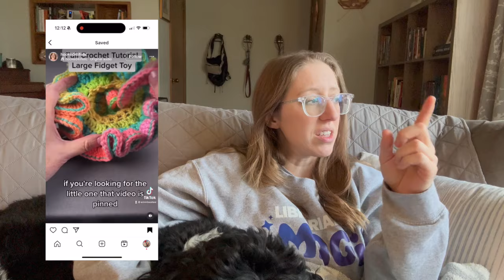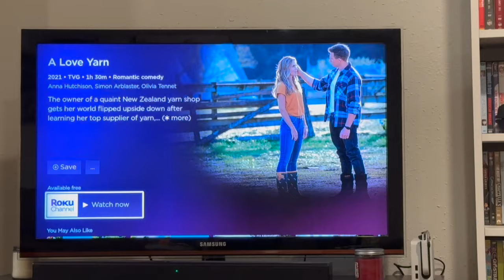I crocheted for 12 hours while home sick 🤧 // How much can I make?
I stayed home from work on a Friday fighting off a virus, but I decided to make it a day of crochet. Check out everything I was able to crochet on my sick day!